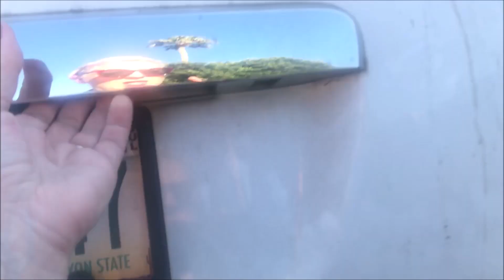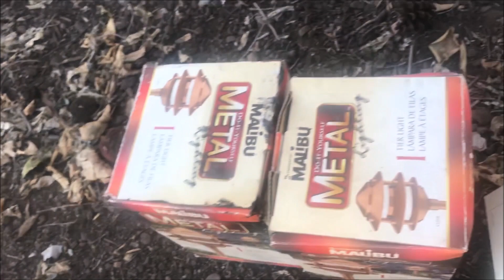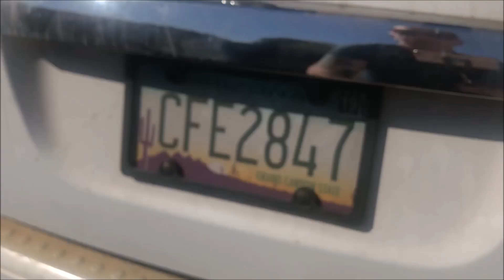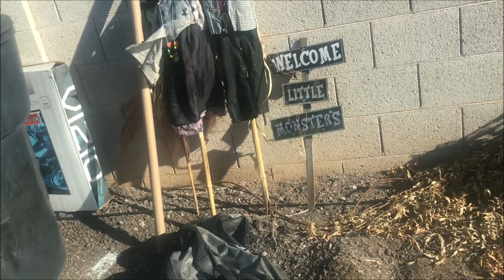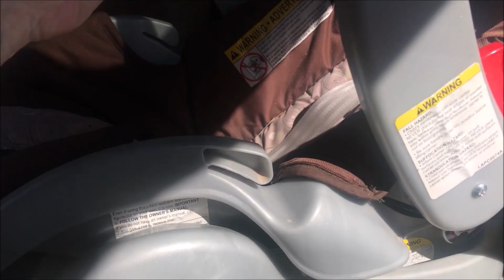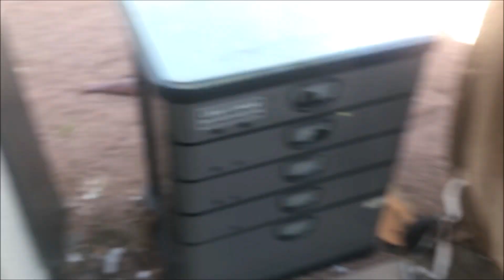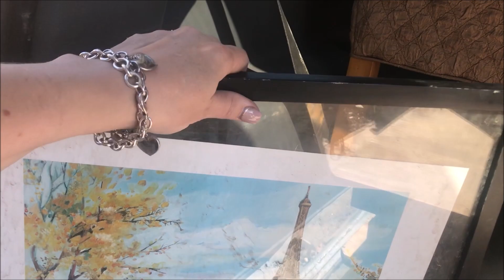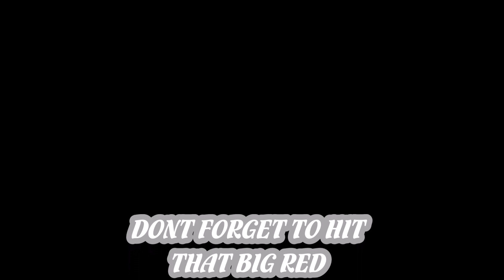BULK TRASH PICK UP AND LOOK WHAT WAS THROWN AWAY!!!!!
MAMMA AND THE MUNCHIN OUT AND ABOUT BULK TRASH PICKUP AND ALL THIS SELLABLE STUFF WAS THROWN AWAY. WHAT